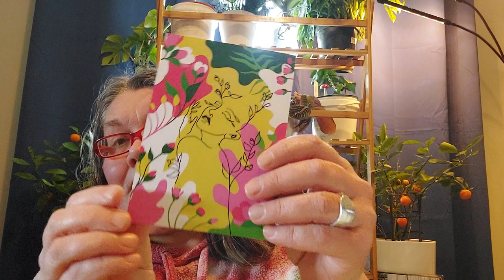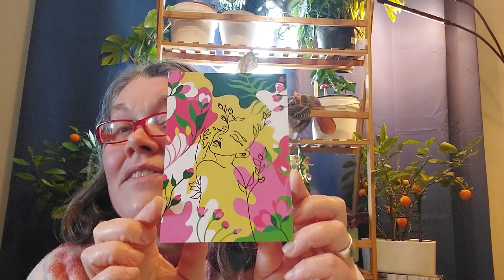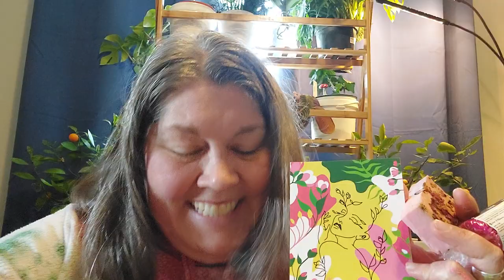Lush Kitchen Box #3, March 2023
Oops, I did it again. It's all good, though - with this box, Lush has got me feeling Everything's Coming Up Roses. Smells like spring!